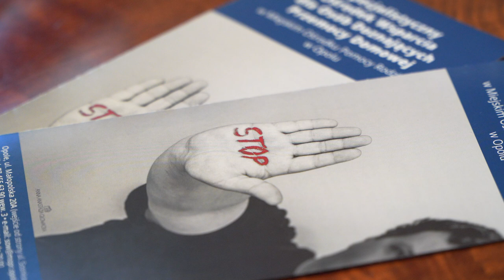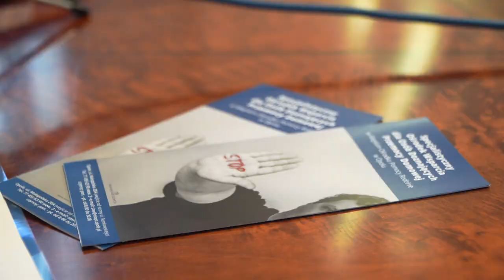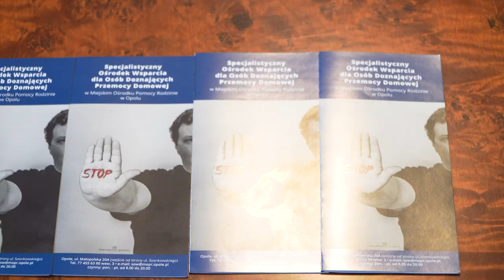Stop przemocy wobec dzieci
Przeciwdziałanie przemocy dotyczy tak naprawdę nas wszystkich. Każdy z nas powinien się jej przeciwstawiać i reagować. W ubiegłym roku 79 procent nastolatków doświadczyło przemocy ze strony rówieśników lub rodziny. Ważne jest szerzenie świadomości jak reagować na takie zjawiska i jakie możliwości pomocy mają osoby poszkodowane w tym zakresie.
📰Szukasz więcej informacji na temat INFORMACJE? Sprawdź: [link do kategorii]